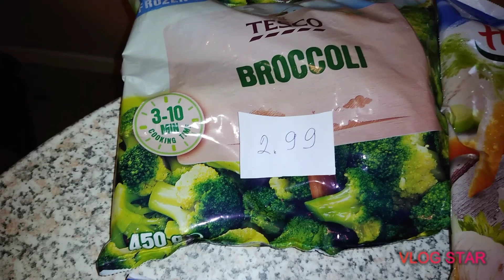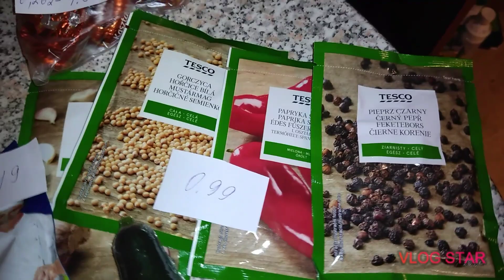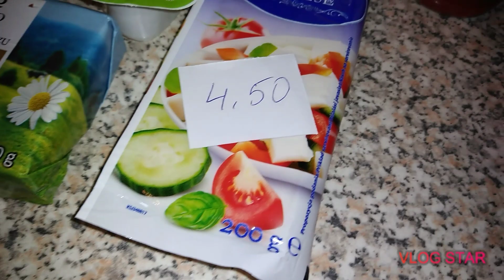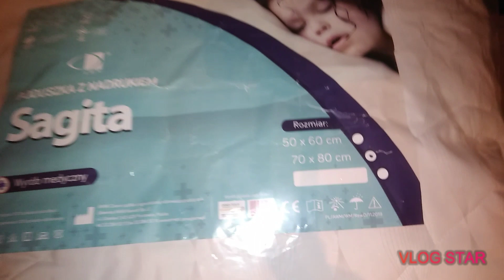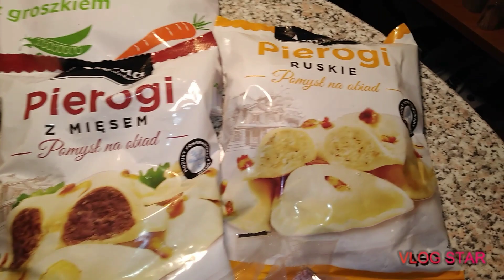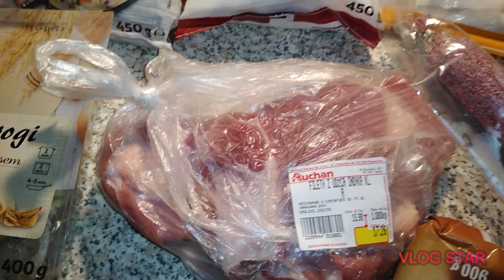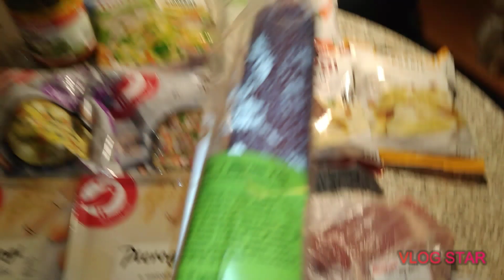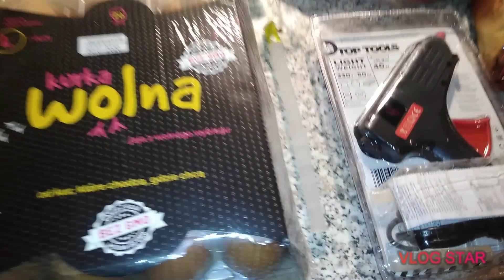#306. Польща. Tesco, Auchan. Ціни на продукти січень-2020. Нарешті купили м'які подушки!